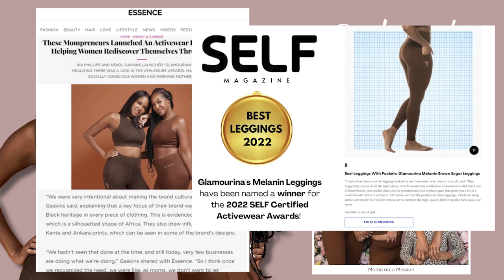Pros and Cons of Dating An Older Man | Behind Glamourina: Moms on a Mission Podcast EP8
In today’s episode of Behind Glamourina | Moms on a Mission, we want to talk about the pros and cons of dating an older man.

Thank you for tuning into today’s episode of Behind Glamourina | Moms on a Mission. We have a passion for building sisterhood through wellness, and creating a safe space where all women feel like they belong.

Be sure to visit glamourina.com to shop culturally-inspired activewear that reminds you that you are enough. Stay well. Until next episode, Tribe